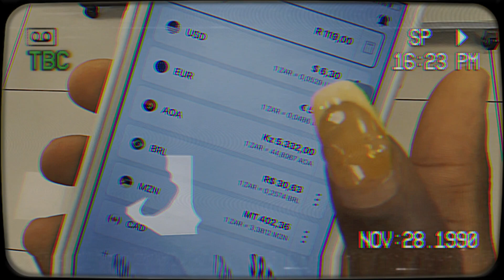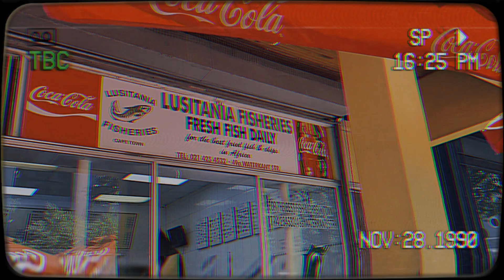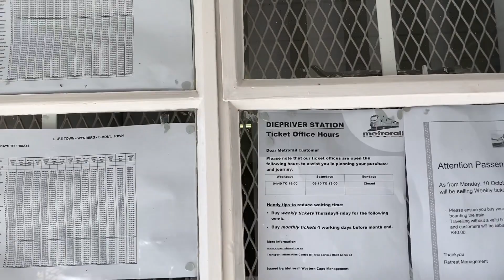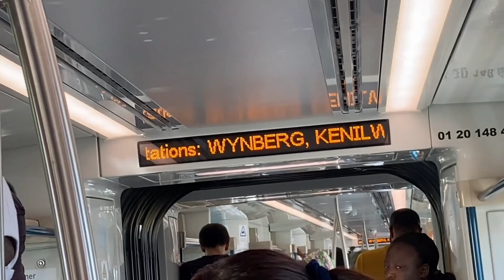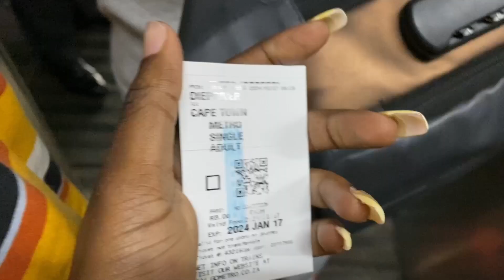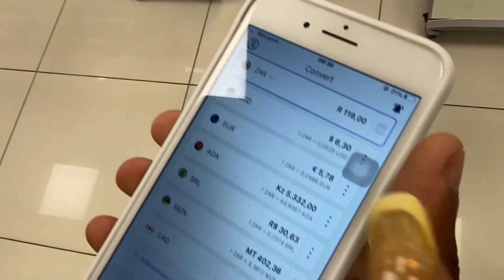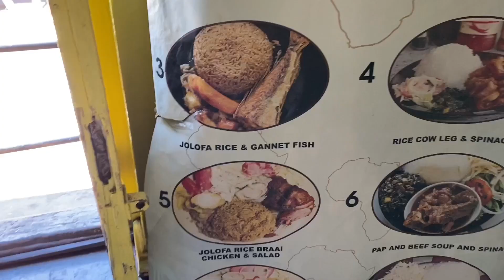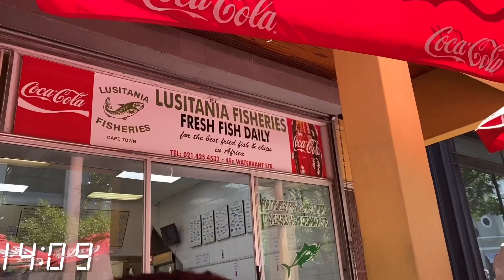Fatima's we meet AGAIN! | Running errands, Clicks, Fish & Chips | Dezembaaa In SA 🇿🇦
In Today's Vlog: We head to Town by train for a long errand-filled day where we start off by accompanying Dad as he heads to VFS to sort out papers with Jeje while Horlay and I head down to Clicks to check out some goods, we're then later joined by the 2, do some shopping before heading to Intercape to purchase our return tickets and then head down to Fatima's for that good ol Jollof Rice before heading down to fisher's for some good ol authentic SA Fish & Chips for Horlay to try before heading home.

Free Music for Videos 👉 Music by TossedOnion - It's A Good Day